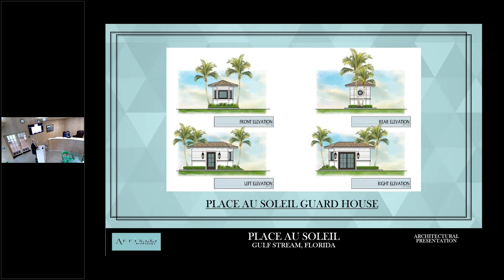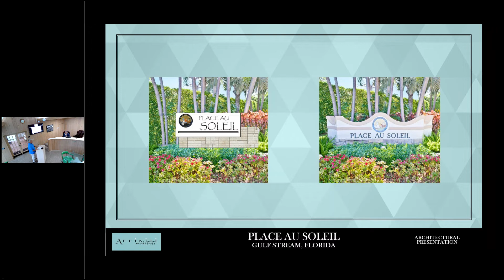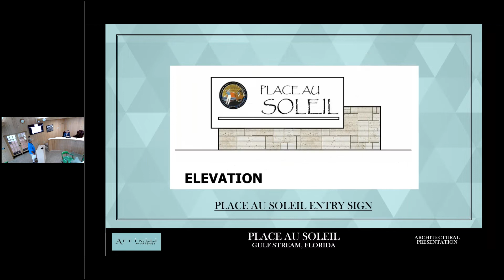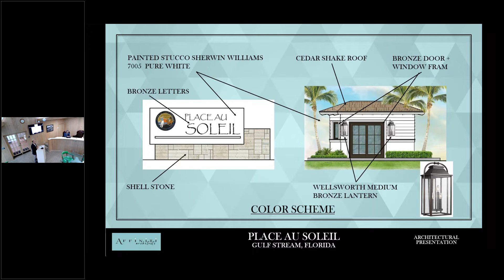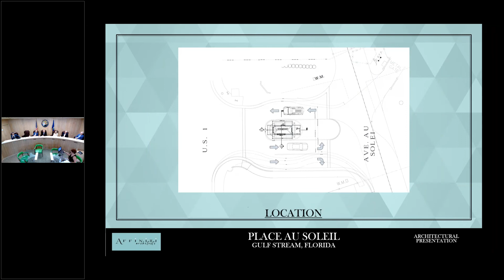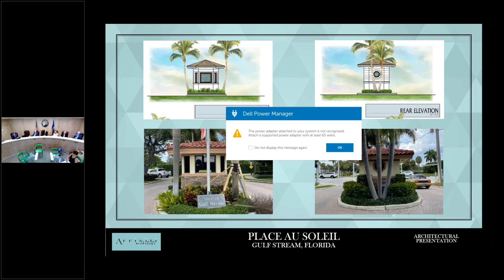Regular ARPB Meeting, November 17, 2022